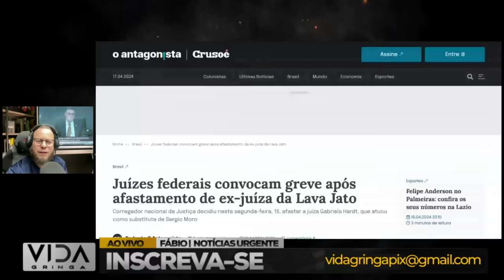Racha no Governo